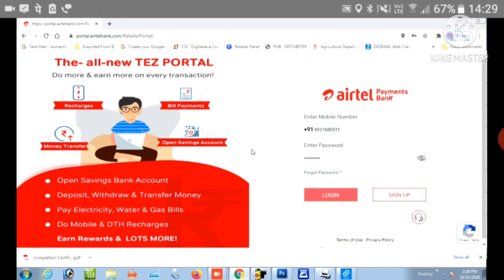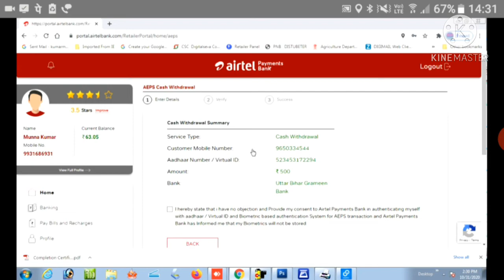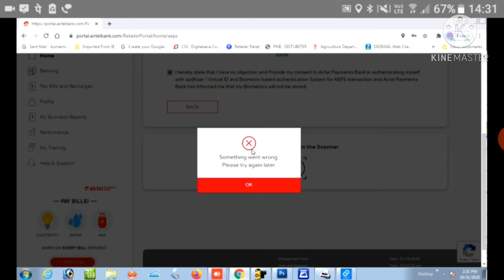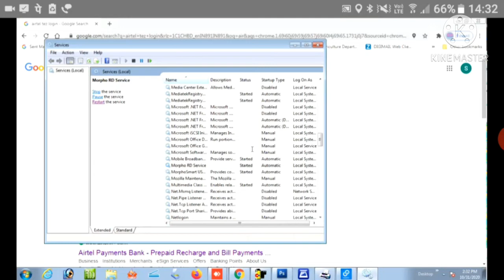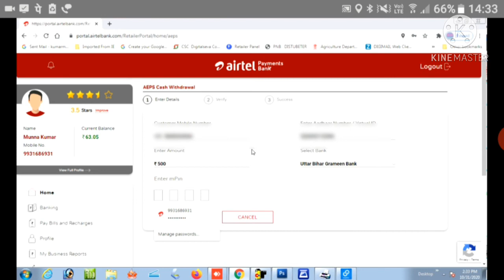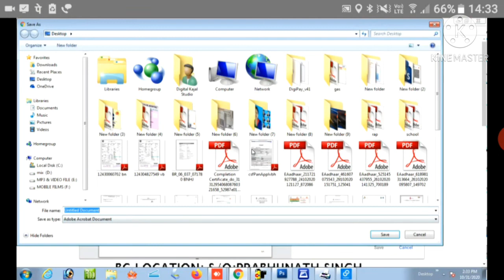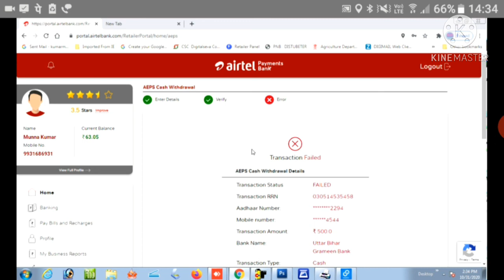Airtel paymant bank balance withdraw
65 km views
airtel payment bank  best performance  the best quality
 the best  checking